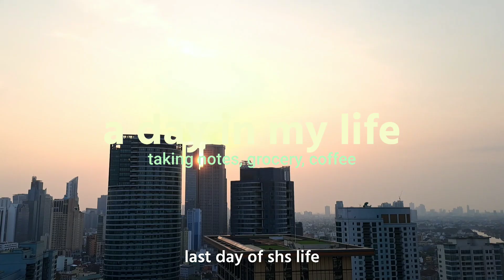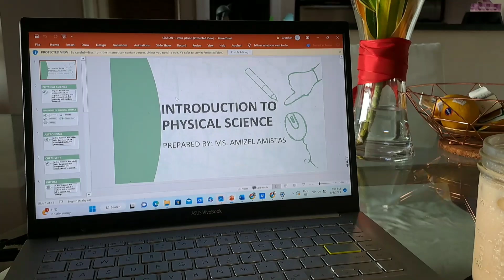a day in my life : note taking, grocery, iced coffee 🛒📓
hello everyone! this is my very first video here in yt. im sorry in advance for the low quality videos hehe, and also to my grammar. i will work hard and will learn to improve my editings and camera angle to provide you a better videos.

thank you so much for stopping by, hope you like it

- michu ♡

— music